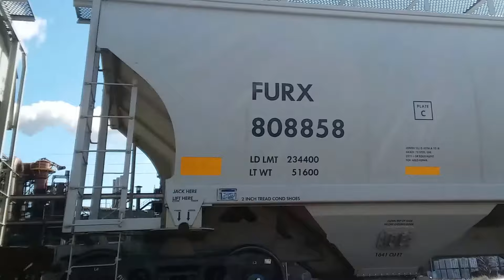2 CN covered hopper trains in a row bnsf on the 1'st,CN leader on the leader on the 2'nd.3/12/18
BNSF EMD SD-70 leader on the first train, and a CN GE dash-8 standard cab leader on the second one and ex. Santa Fe trails.
PLEASE HELP US GROW OUR CHANNEL!!
 WE ARE NEW TO ALL THIS.
All of my video's are filmed with my smartphone only or a GOPRO. I do not have a tripod, also the road that I film on is very busy. All of my videos are shot when I take my daily walks in Neenah WI. If I can get more interest in them I will try to make better videos. If you like them there are more on my YOUTUBE page. Also if you comment or have a certain type of train that u like let me know, I live across from the CN mainline and see a lot of trains every day.